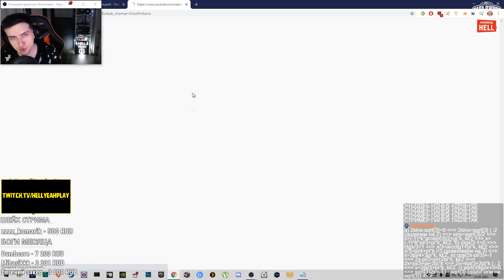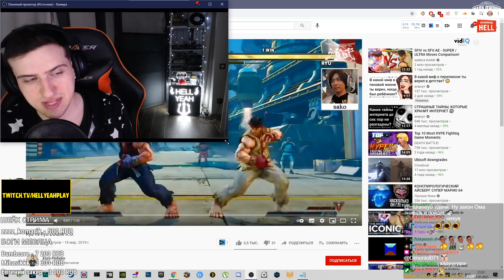Hellyeahplay смотрит: Ryu vs Ryu Double K.O.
Видео с канала - Enzo Pinheiro